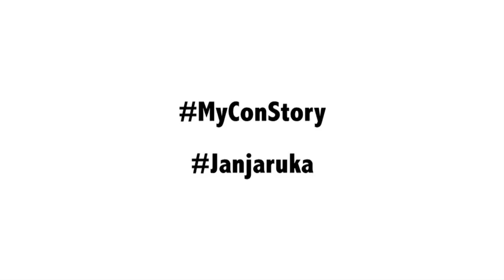Nini Wacera's Con Story - "I trusted him at some point and gave him Ksh 250,000!"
Starlet and legend of the silver screen, Nini Wacera, shares how she fell under the spell of a particularly charming con man.

Watch out for a new episode of JANJARUKA the series every Tuesday, and a new celebrity Con Story every Thursday! It's time we start talking Con!